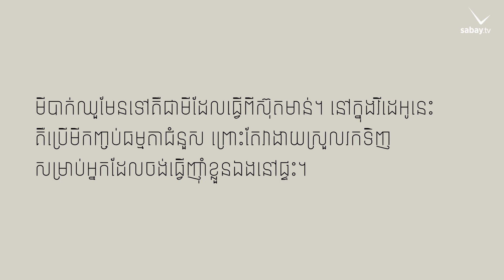ចង់ញ៊ាំមីបាក់ឈួ ទាល់ជិះទៅសិង្ហបុរី! តែបើចង់ញ៊ាំឥលូវ ធ្វើញ៊ាំខ្លួនឯងសិនទៅ ចាំអស់កូវីដ ហោះទៅញ៊ាំ